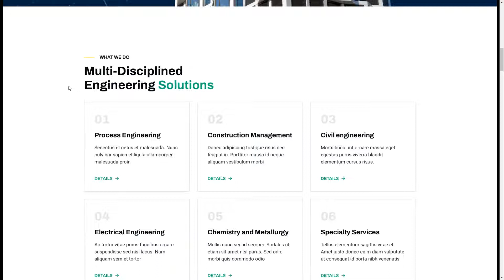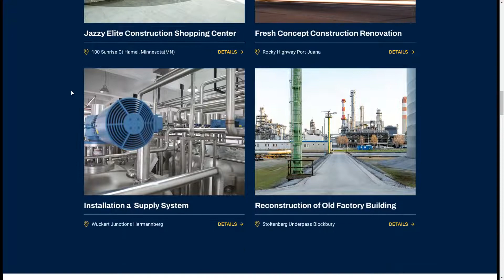Axial Construction Company Template for Figma corporate engineering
Tags agency, architecture, building, business, construct, construction, corporate, engineering, figma, home, house, industrial, real estate, renovation, structure